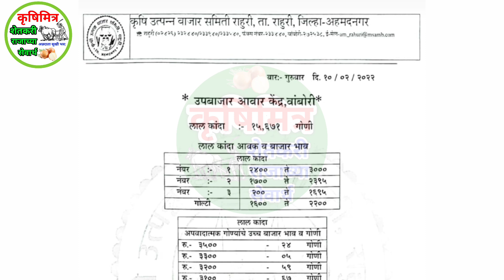10 फेब्रुवारी राहुरी - वांबोरी कांदा भाव, kanda bhav ajche, कांदा बाजार भाव आजचे, प्याज भाव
10 फेब्रुवारी  राहुरी - वांबोरी कांदा भाव, kanda bhav ajche, कांदा बाजार भाव आजचे, प्याज भाव

कांदाभाव आजचे
आजचे_कांदा भाव
आज_कांदा भाव
प्याज भाव
महाराष्ट्रातील कांदा भाव
नाशिक_कांदा भाव
घोडेगाव_कांदा भाव
कृषिमित्र_यूट्यूब चैनल